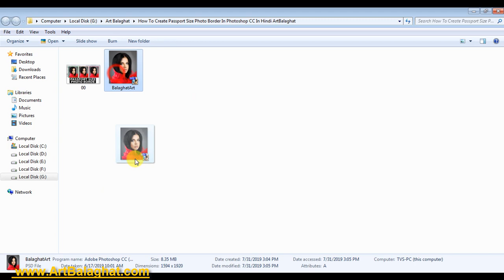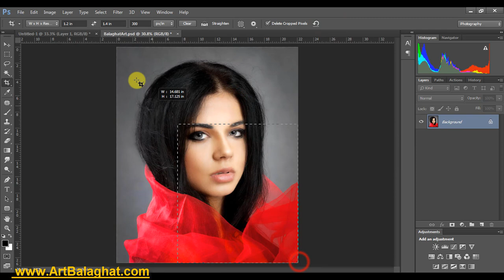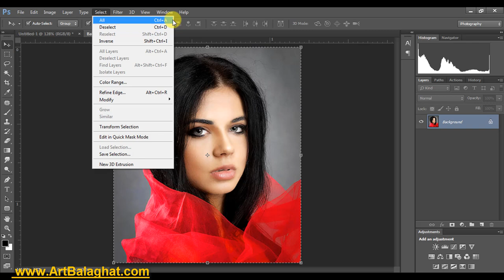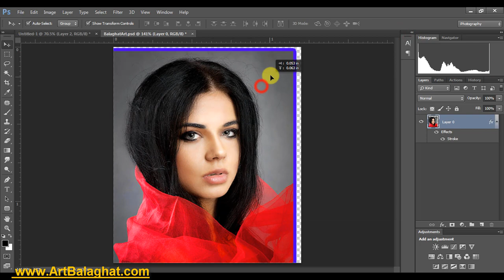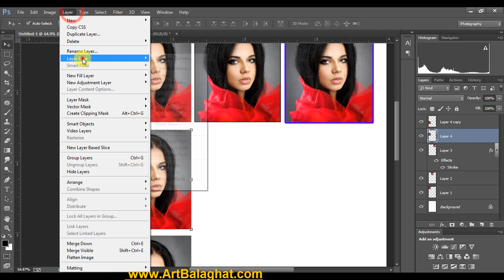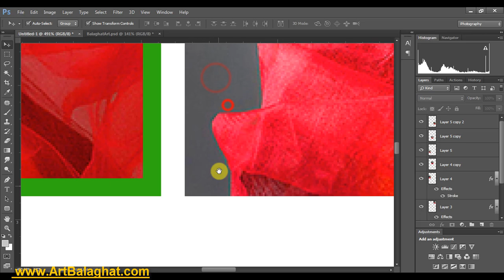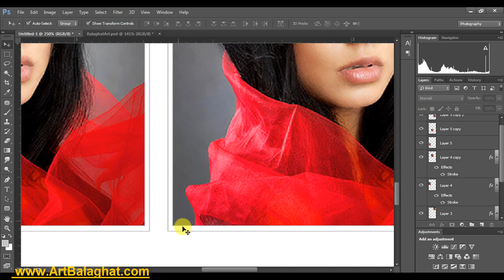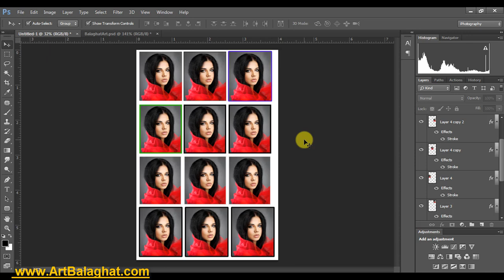How To Create Passport Size Photo Border In Photoshop CC In Hindi ArtBalaghat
How To Create PassportSize PhotoBorder In Photoshop CC In Hindi